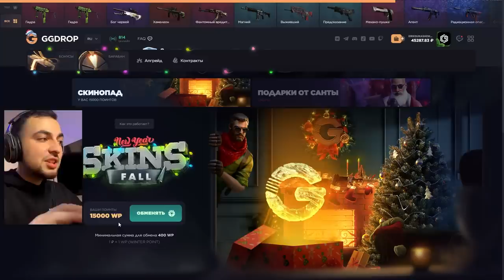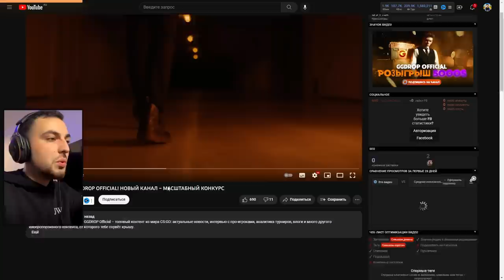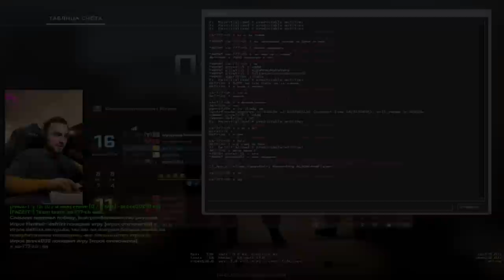ПОВТОРЯЕМ ОДИН И ТОТ ЖЕ РАУНД ВСЮ ИГРУ — CS:GO